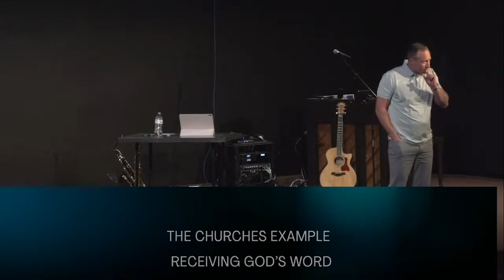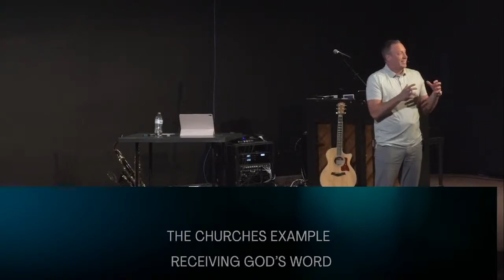Unshaken: Faith in Uncertain Times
In this new sermon series Pastor Rodney starts in 1 Thessalonians 1:1-10 to highlight how the early church in Thessalonica responded to adversity with remarkable faith and resilience. Pastor Rodney shares how this community was established through Paul’s church planting efforts, as recounted in Acts 17. The church's formation was a collaborative effort, with a dedicated leadership team and a clear sense of purpose, even in the face of resistance and hardship. This Thessalonian church carried an identity rooted deeply in God’s love—they knew they were chosen, adopted, and transformed by the gospel.

Pastor Rodney further emphasized how the church became a powerful example to believers everywhere. The Thessalonians followed Christ closely, receiving God’s Word wholeheartedly, even amid affliction. They modeled a faith that chose joy over fear and turned from the idols of their time to wait eagerly for Jesus’ return. Through this study, we’re reminded that, like the Thessalonians, we too can have unwavering faith in uncertain times by anchoring our lives in God’s love, embracing transformation, and shining as examples of Christ’s love to the world.

Our mission is to bring glory to God by making more disciples for Jesus Christ.
We're one church with multiple locations!
Sunday Gatherings:
North Campus - 619 8th Ave NW, Aberdeen, SD
9:30 + 11:11am
Downtown Campus - 214 1st Ave SE, Aberdeen, SD
10:30am